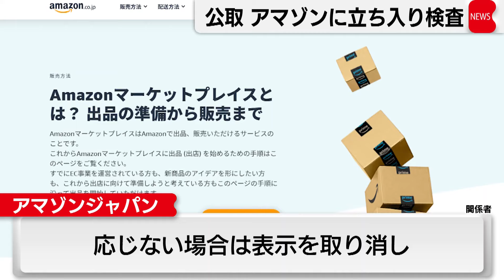アマゾンジャパンに立ち入り検査 独禁法違反の疑いで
インターネット通販大手の「アマゾンジャパン」が、出品者に対し、サイト上に有利な表示をする条件として不当に値下げを強制していたなどとして、公正取引委員会はきょう、独占禁止法違反の疑いで立ち入り検査をしました。関係者によりますと、アマゾンジャパンは「カートボックス」と呼ばれる目立つ場所に商品を表示するための条件として、販売価格の引き下げを出品者に求め、応じない場合には表示を取り消していたということです。また、アマゾンが提供する物流サービスの利用も、カートボックスに表示する条件にしていたということです。公正取引委員会は、こうした対応が「優越的地位の乱用」や「拘束条件付き取引」に当たるとみていて、実態の解明を進める方針です。